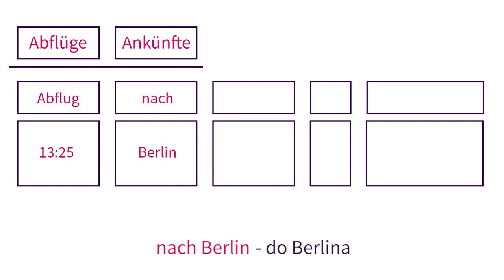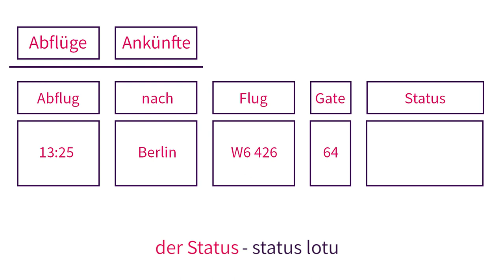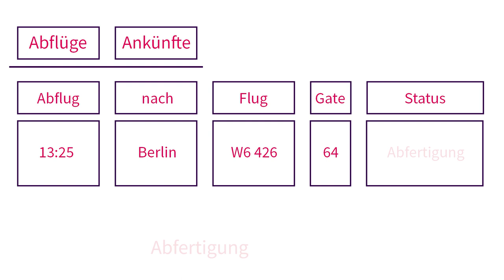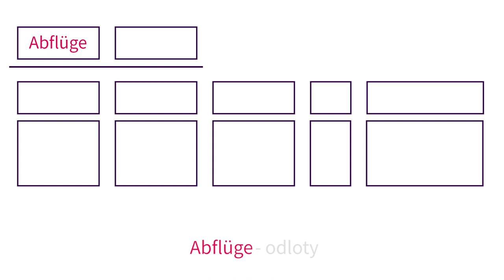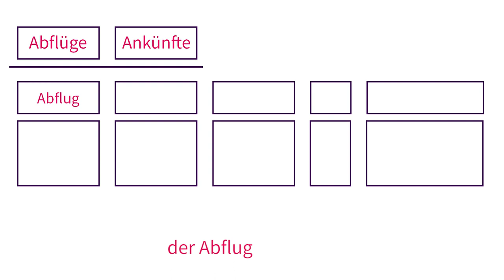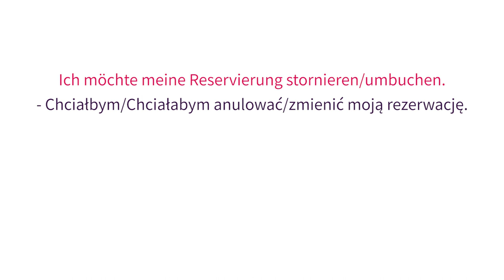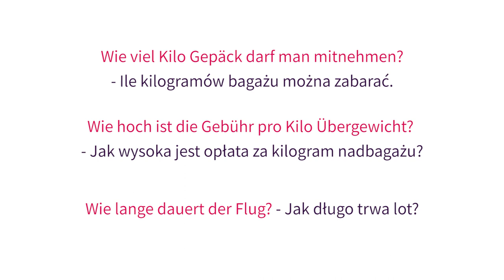Kurs niemieckiego - odc. 19: W samolocie [Mówimy po niemiecku]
W tym odcinku będziemy mówić o podróży samolotem.

Na poprzedniej lekcji poznaliśmy słownictwo związane z podróżą pociągiem.

Chcecie nauczyć się języka niemieckiego od podstaw? Zachęcamy do oglądania naszego kursu "Mówimy po niemiecku"!